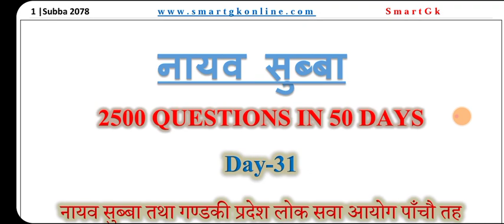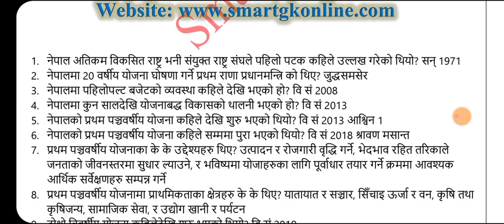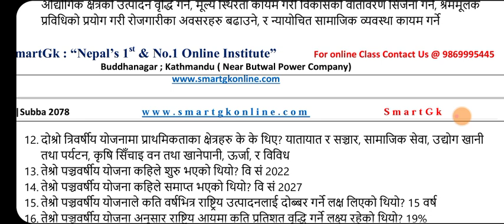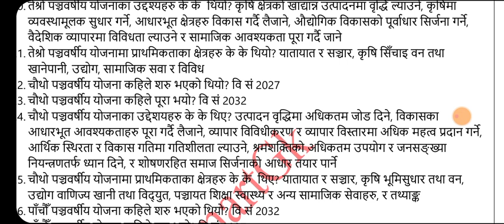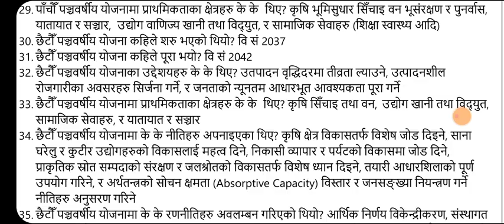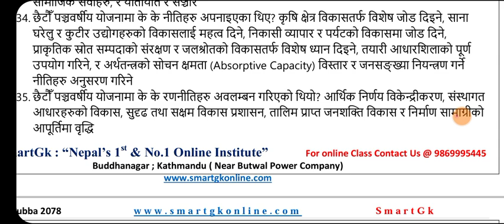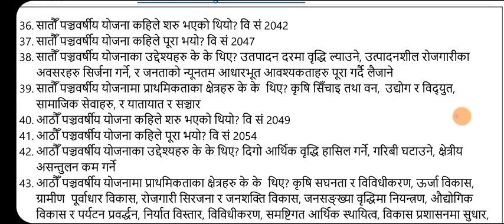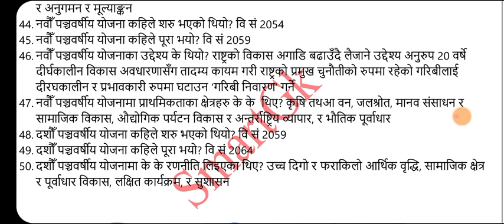नायव सुब्बा तयारी कक्षा||2500 MCQ IN 50 DAYS||DAY 31||SHRADDHA SHRESTHA